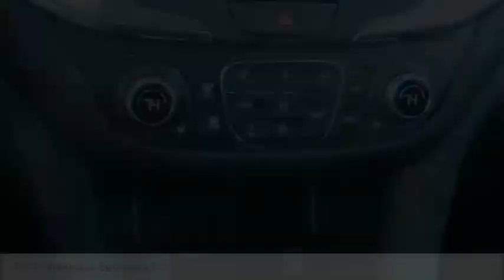2019 Chevrolet Equinox Rockford IL 19368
2019 Chevrolet Equinox LT